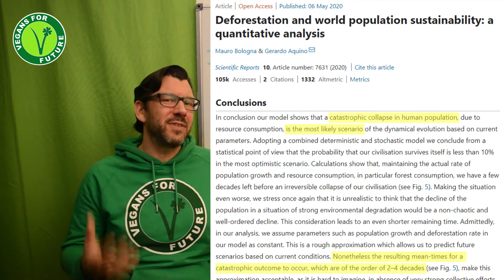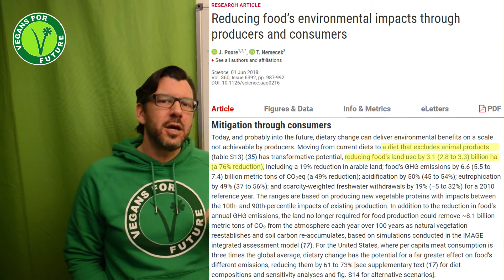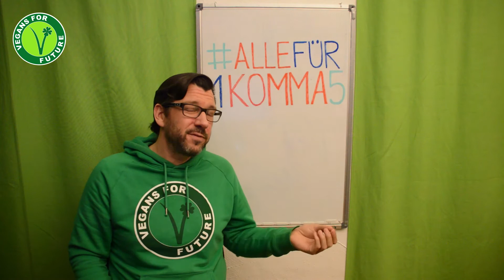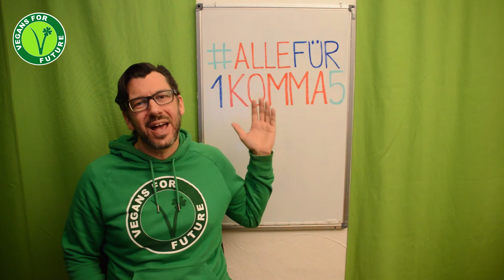Kommentar zum Global Strike 19.03.2021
Die Agrar- Ernährungswende ist die wichtigste und elementarste Klima- und Umweltschutzmaßnahme. Ohne sie ist es unmöglich unsere Zukunft zu retten.